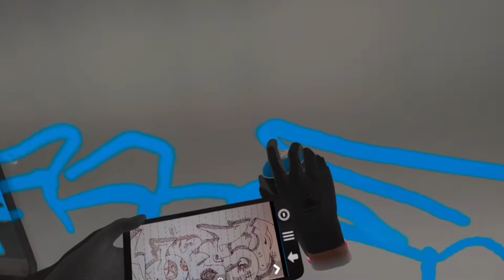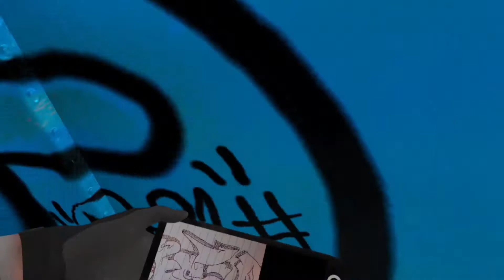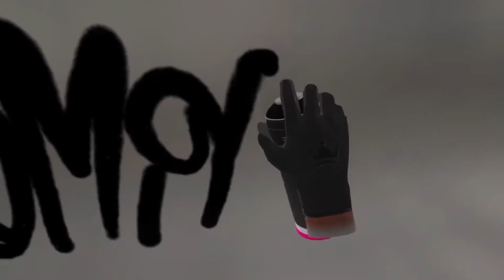OCULUS QUEST 2 NODSY REP1#CREW HFL KINGSPRAY GRAFFITI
getting up vr